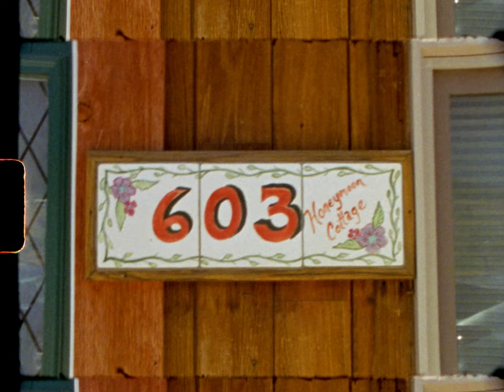Patrick & Lainey - Montana Super 8 Wedding Film